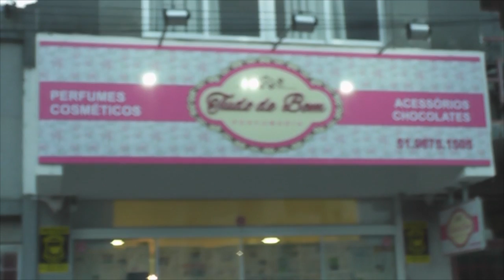QUER GANHAR UM MAKE DA TUDO DE BOM? ASSISTA AO VÍDEO E SAIBA COMO!